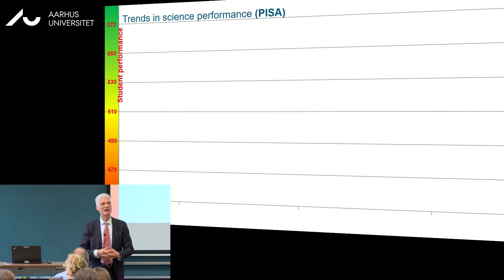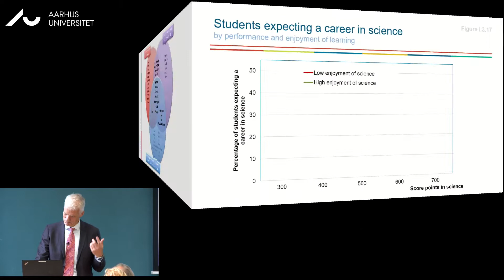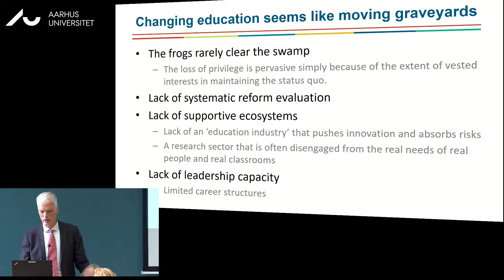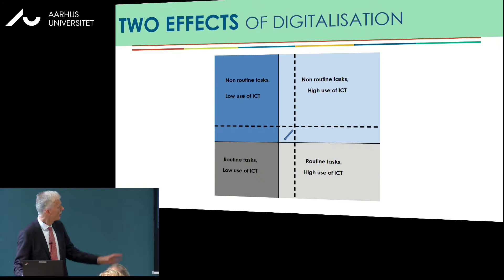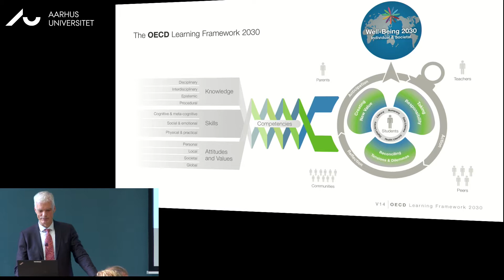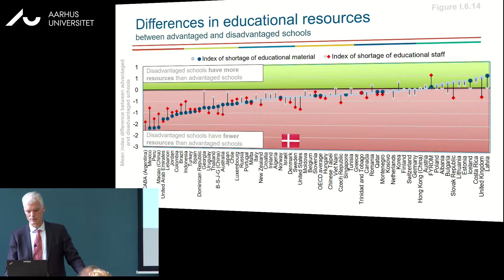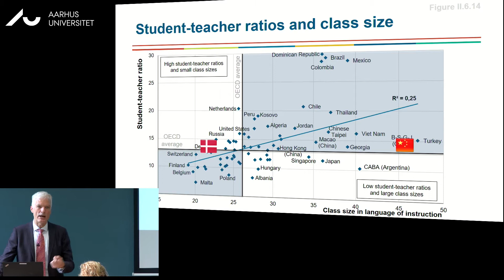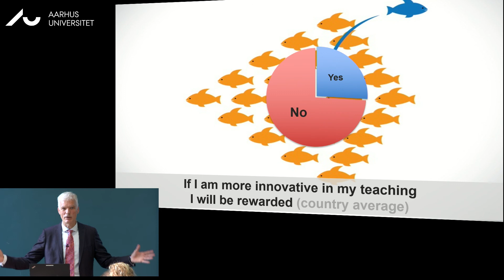Recommendations for educational policy and practice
By Andreas Schleicher, director for the Directorate of Dducation and Skills, OECD.